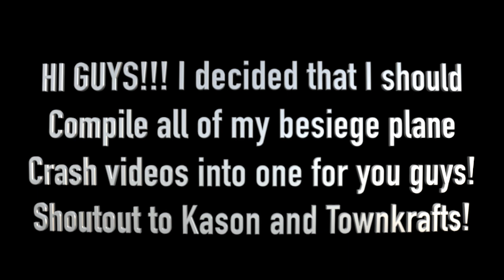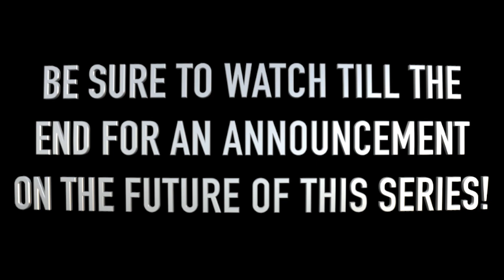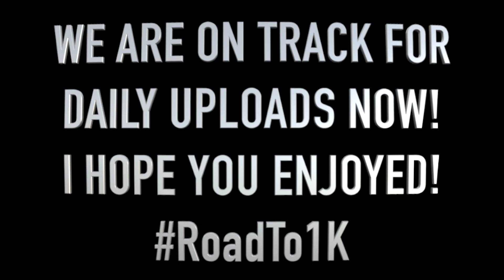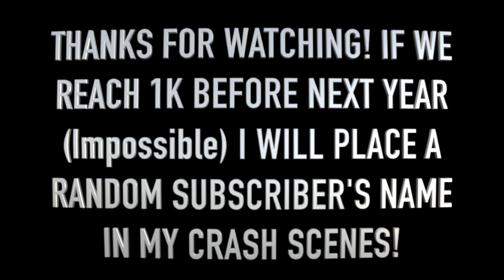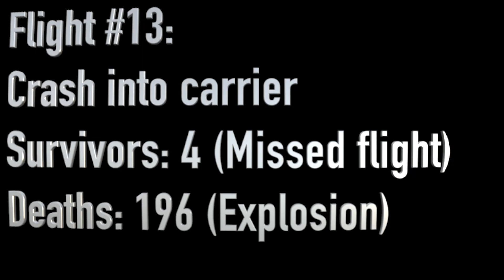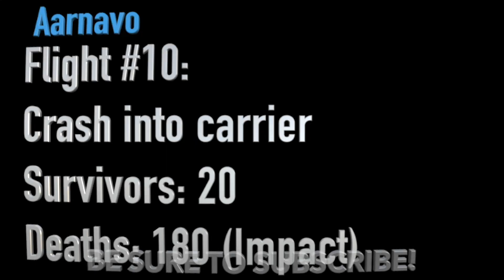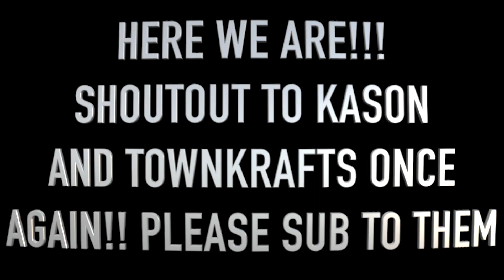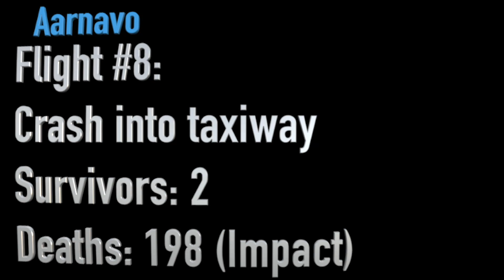Every Single Besiege Plane Crash (1 HOUR)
*ALL CRASHES ARE FAKE AND ARE IN NO WAY INCITING HARM.* Besiege Planecrash Aarnavo Interested in marble runs/races?